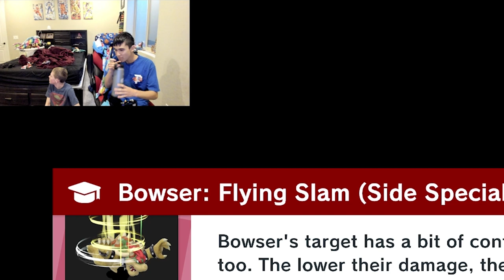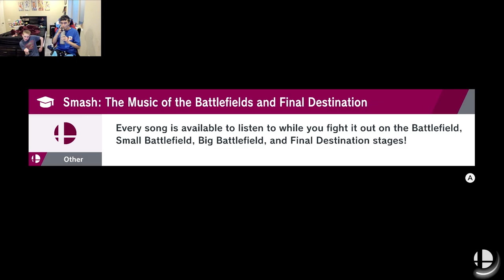No Team Attack by like- | Quickplay Co-op